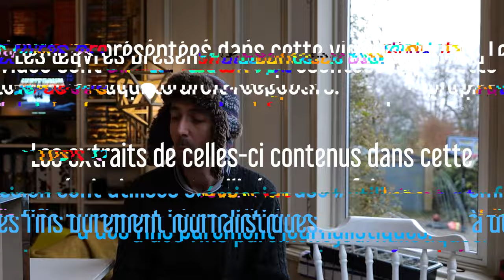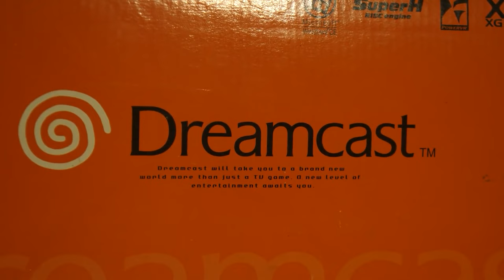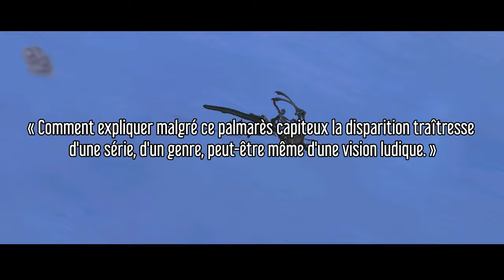Panzer Dragoon Orta ou le dernier des shooters | Les Courts du MaSQuE N°4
"Dans cette vidéo je vous propose un regard - critique quoique globalement bienveillant - sur l'un des tous derniers représentants d'un genre désuet nommé... l'on-rail shooter. Il sera aussi question de la fin de l'ère Sega, de ses efforts pour devenir un producteur de software, et des embûches qui furent jetées sur leur chemin par le reste de l'industrie. Ah, et Panzer Dragoon Orta; aussi."